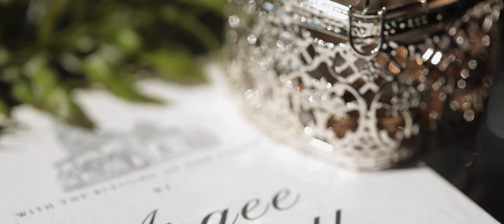The Wedding of Argee & Camille: The Manila Cathedral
The Wedding of Argee & Camille
SDE Video by J Marasigan Wedding Films

Church: The Manila Cathedral
Preparation Venue: Manila Hotel
Reception Venue: Lights of Love Events Place